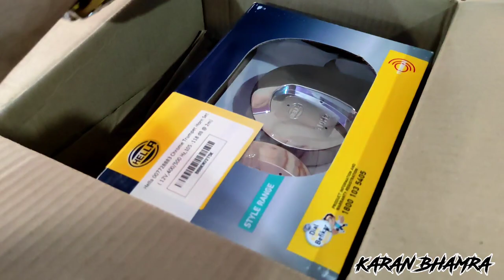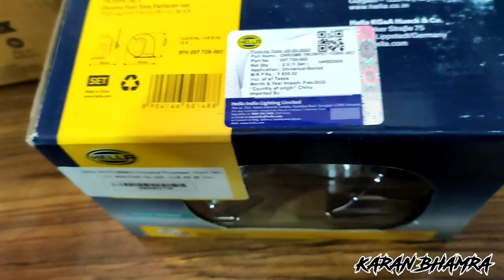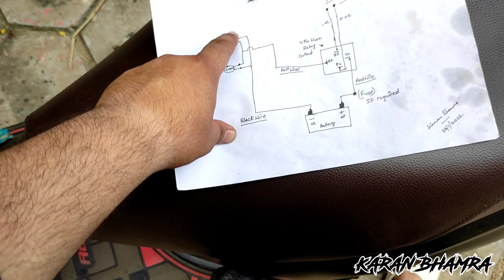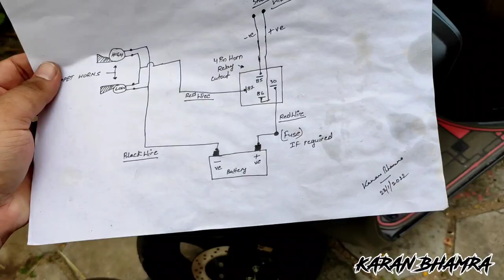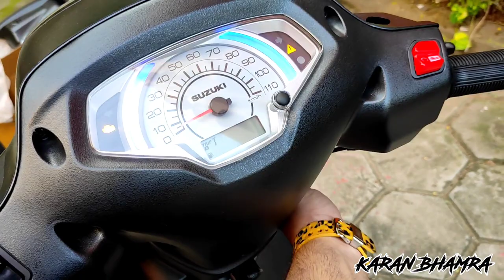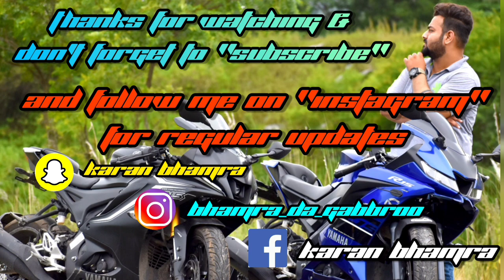India's Most Loudest Ever Trumpet Horn Installed In SUZUKI ACCESS 125BS6| Full Horn & Wiring Fitting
Hiiii Buddies 😎
in this video you all will get to see that how I've installed the India's Loudest trumpet horn set in my Suzuki Access 125 bs6 2022 at home by my self, complete horn wiring set is made at home by me with complete Wiring insulation, sleeves and many more things have done, Hella Chrome Trumpet Horn which are more louder and sharpest horn are built till now in market is installed by me in my Scooter Suzuki Access.❗

 so watch this long vdo 😝 till end without skipping so that you should learn to do wiring at home with horn relay and next level wiring diagram,

Link To buy Hella Chrome Trumpet Horn - Hella 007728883 Chrome Trumpet Horn Set ( 12V,400/500 Hz,105 -118 dB @ 2m)

Link To buy Horn 4pin relay- Uno Minda 850024 Horn Relay, 12V, for Universal

Link To buy Braided Sleeves-Rpi shop - 3mm Polyester Braided Sleeve, Nylon Braided sleeve, Wire sleeve braided expandable sleeve for good wire protection, Color Black, 6 Meter

Link to buy horn straight Clips - Aameria RO 200pcs 6mm Electrical (Lugs Thimmble pin) Wire Cable Thimble Lugs Crimp Terminal Female Spade Thimble for PCB, Automobiles, Bike, Speaker, RO Water Purifier, Appliances, AC Wire Connector

Link To buy Horn straight Clips Insulation Cover - Aqualex, Pokar RO, 200pcs Thimble (Lex pin) Cover Sleeve 6 mm Electrical Wire Cable Thimmble Lugs Crimp Terminal Female Spade Wire Connector  (White, Pack of 200)

Link to buy Heat Shrink Tube - ART IFACT 10 Meters Heat Shrink Tubes: 1 Meter each 1mm, 1.5mm, 2mm, 3mm, 4mm, 4.5mm, 5mm, 6mm, 8mm and 10mm Polyolefin 2:1 Sleeve for Wrap - (Black)

' If you enjoyed the video and my good work, then Don't forgot to Like, Share And Do good supporting comments on the video & Also don't forget to subscribe your brothers channel, → Keep supporting 💙 '

"Please Try To Ignore These Hashtags"